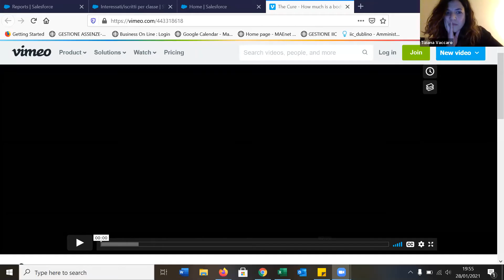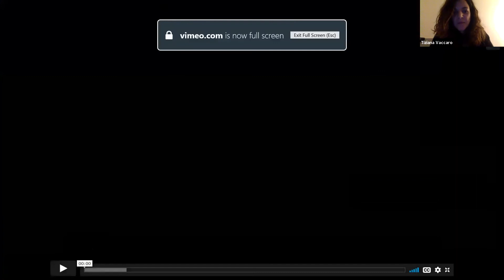Sindrome Italia: images, voices, experiences from the hidden world of immigration in today’s Italy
Maps, Borders, and Territories. Ma anche identità, culture, storie. Come si diventa oggi dopo una migrazione? Dove va la vita, dopo?Quando Tiziana Francesca Vaccaro incontra Vasilica, Mariab e Stella, incontra anche “Sindrome Italia” (un “complesso di malattie mentali invalidanti”, teorizzato da Kiselyov e Anatoliy, con ideazione persecutoria di maltrattamenti e ossessioni, ricollegabili alle attività lavorative svolte in Italia). Sindrome Italia. O delle vite sospese è il risultato di un’inchiesta lunga un anno, progetto nato in collaborazione con Adri - Associazione Donne Rumene in Italia e drammatizzato in uno spettacolo teatrale.